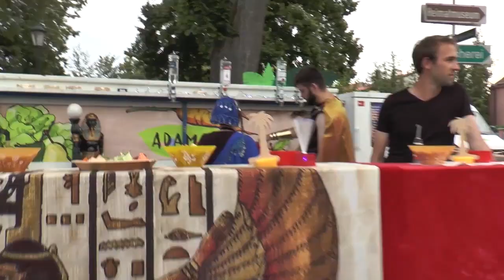Leopoldsdorf/Marchfeld SPÖ Sommerfest 2023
Es hat schon jahrelange Tradition, das SPÖ Sommerfest am Rathausplatz in Leopoldsdorf/Marchfeld. So lässt sich der Ferienbeginn so richtig feiern.